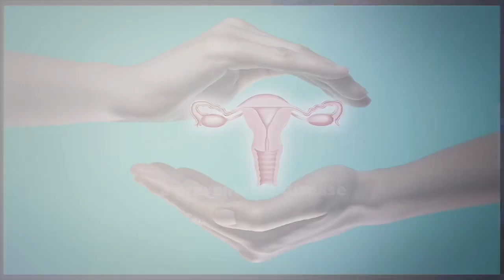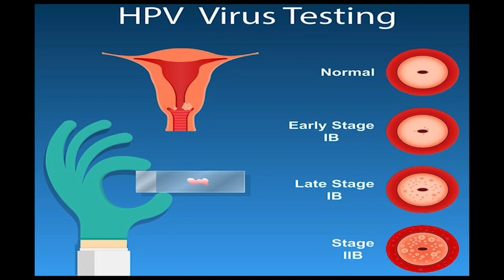Mrs. Sikkim Beauty with a purpose task on the theme Cervical Cancer by Mrs. Doma Bhutia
Top 3 Videos selected by the Health Department of Sikkim.